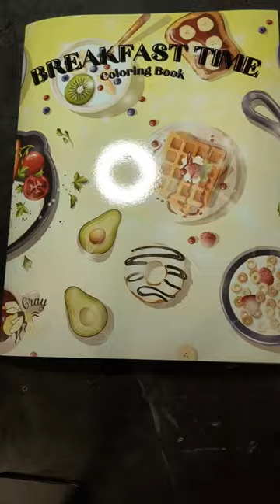Breakfast Time Coloring Book